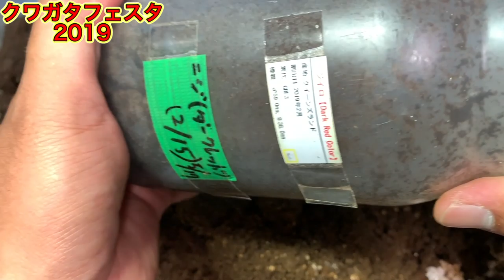羽化していたクワガタを全部掘り出します！オオクワガタやニジイロクワガタなど【Short version】 【粟國土建】 Beetle or stag beetle videos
てつやが飼育しているカブトムシやクワガタの飼育方法やブリードのやり方などの動画をアップしております。好きなクワガタの種類はオオクワガタ、スマトラオオヒラタ、ニジイロクワガタなどで、好きなカブトムシの種類はヘラクレスオオカブト、エレファスゾウカブト、ヨツボシヒナカブトなどです(^O^)

人気のクワカブの動画はこちらです⬇️
カブトムシ＋クワガタ　クワカブが激安の昆虫SHOP【フジコン 】さんに行ってみた！
【昆虫くじ/2万円企画】カブトムシ&クワガタ昆虫ショップ【フジコン】さんで2万円分昆虫くじを引いてみた！
【検証】ギラファノコギリクワガタは発酵マット飼育と菌糸飼育　大きく育つのはどっち！？

粟國土建 クワガタ カブトムシ Stag beetle＃Beetle